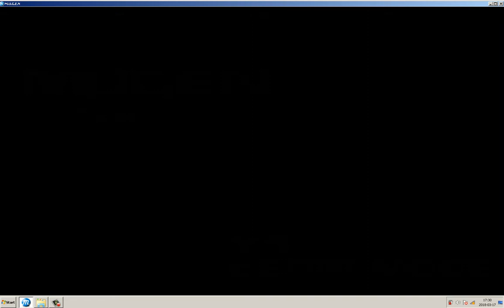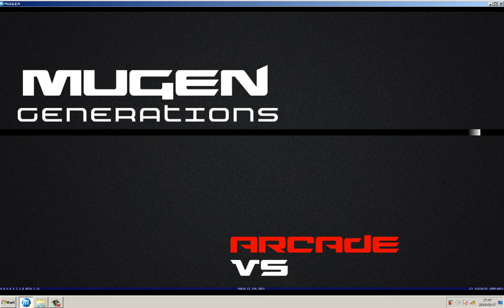TURNIEJ MOCY ODCINEK 3 Zwiększamy MOC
Zaczynamy kolejną akcję oj będzie się działo